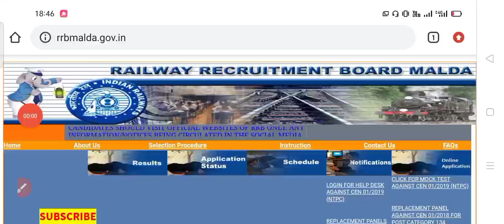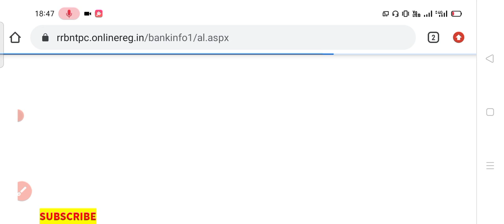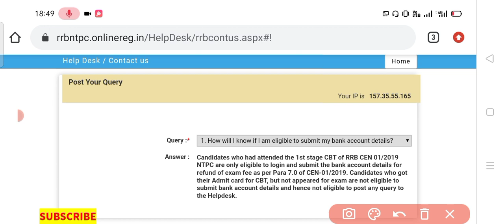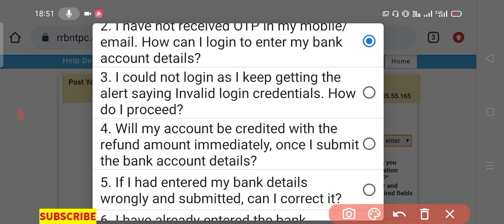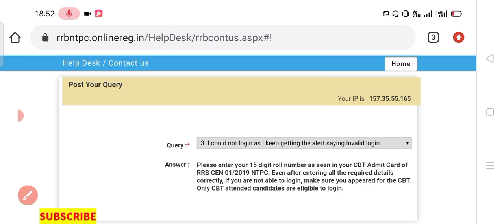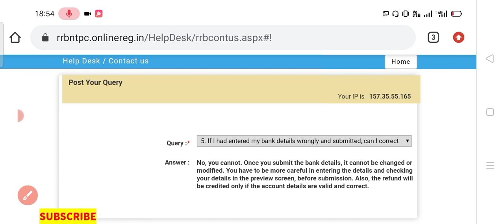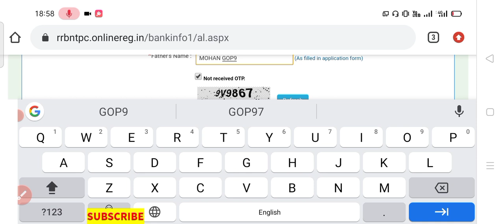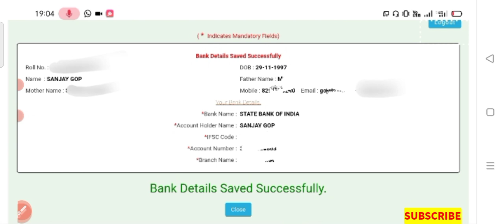RRB NTPC FEE REFUND Process | Step by Step Modification Process details. OTP नहीं आया क्या करें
RRB NTPC FEE REFUND LINK ACTIVATED Step by Step Modification Process details. OTP नहीं आया क्या करें

ntpc fee refund 2021 kaise kare